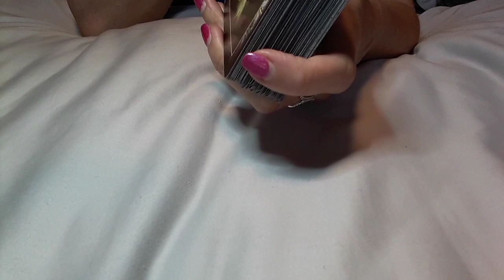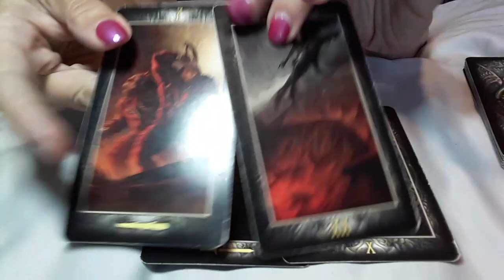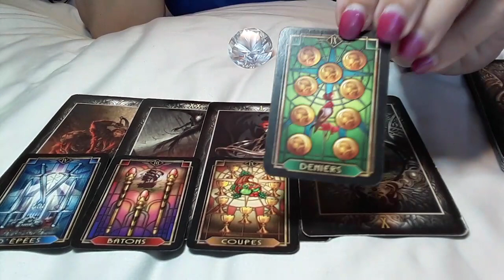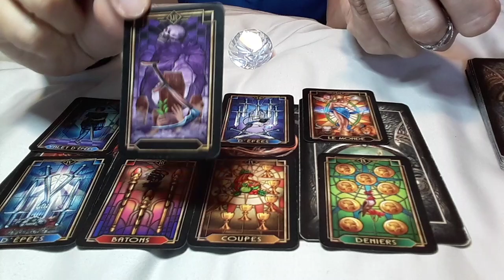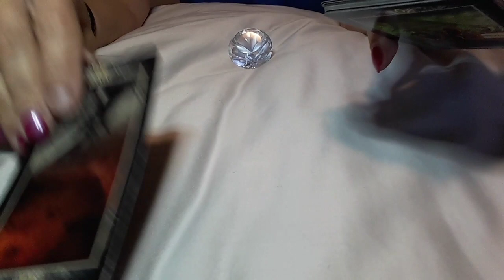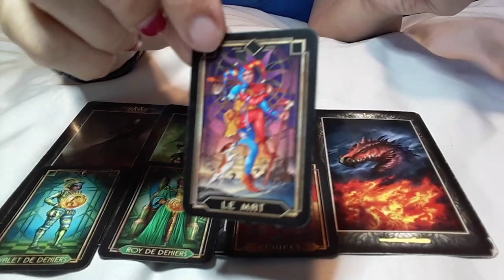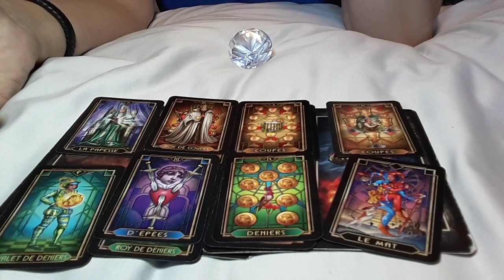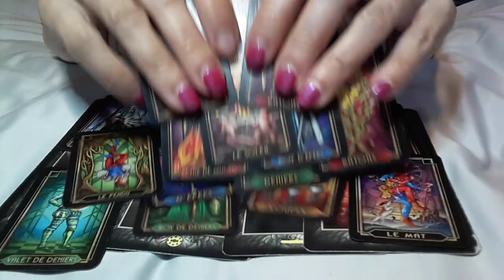SCORPIO MAR 30 - APR 5 THEY LOVE YOU & WANT THIS TO WORK OUT 👀💌🕉